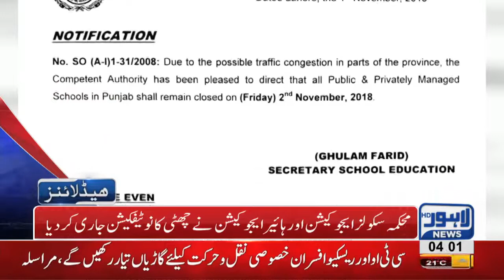04 AM Headlines Lahore News HD – 02 November 2018